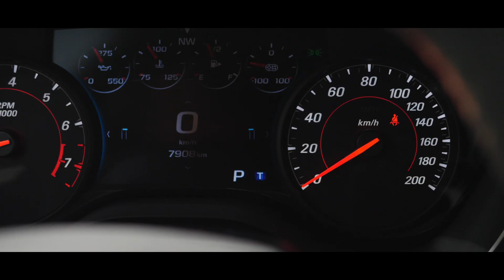シボレーカマロZL1 映画トランスフォーマー採用のアメ車をプロテクションフィルムでマットに仕上げた！／車のリフォーム専門店 ウエラ名古屋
あの映画トランスフォーマーにも採用された、カマロシリーズの6代目『シボレー カマロZL1』をエクスペルのステルスフィルムでクールにカッコよくマット化してみました。
ボディへの施工の他に、ヘッドライトにもグラデーション付きプロテクションフィルムを貼り、ちょい悪なイカツイ印象へと大変化！

存在感際立つスタイリッシュでアメリカンマッスルなカマロのオープニングムービーから、施工シーンまで、どうぞご堪能ください！

▼これまでのウエラ名古屋の動画はこちら！▼
山﨑武司のランボルギーニ・アヴェンタドールSVJで大爆走！【でらスゲエ 第四弾】後編

BMW M2 COMPETITION をプロテクションフィルムでカッコよくマット化してみた！/車のリフォーム専門店 ウエラ名古屋

このリアルカーボン、ラッピングフィルムじゃないの？？プロテクションフィルムで、リアルカーボン！！／車のリフォーム専門店　ウエラ名古屋

▼関連動画▼
V8エンジン搭載の現行カマロSSが498万円はお買い得？｜が2018年型シボレーカマロSS

2019年型シボレー カマロSS衝動買い！ 男気買いシリーズ！ 漢気見せます！新車700万　Chevrolet CAMARO【6.2L V8エンジン】